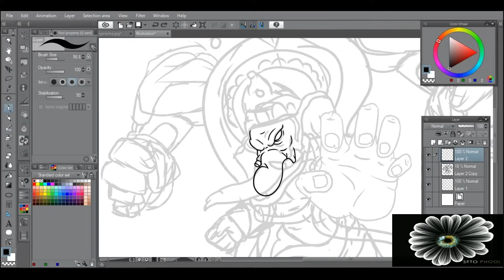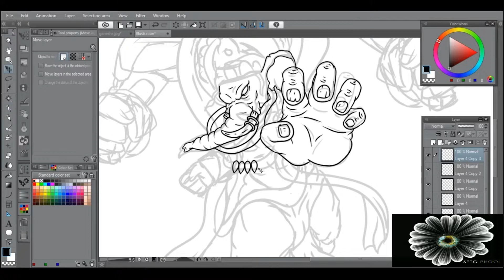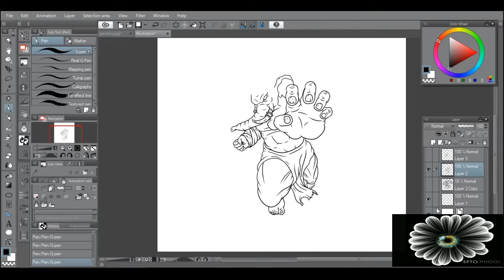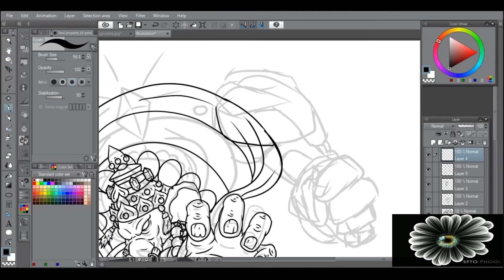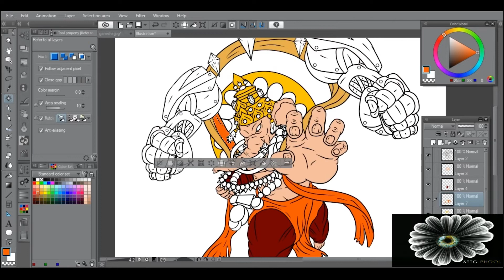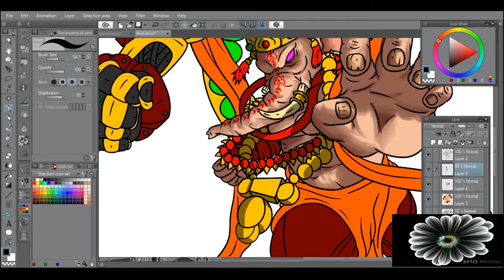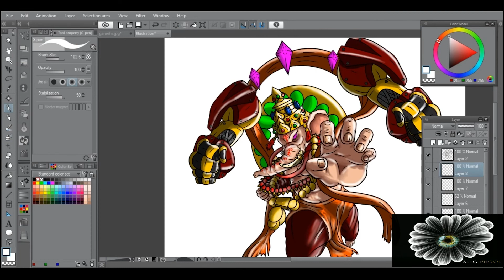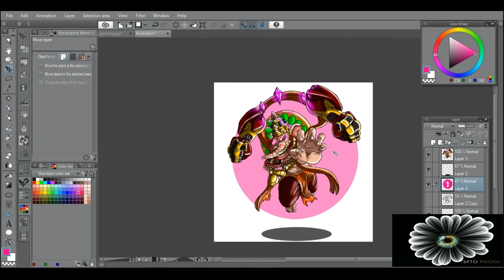Lord Ganesha I Illustration Time-Lapse Video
Time-lapse video of Lord Ganesha.
It took us 3 hours to complete this illustration.
3 hours to 7 minutes.
Track: Mist by Odonis Odonis